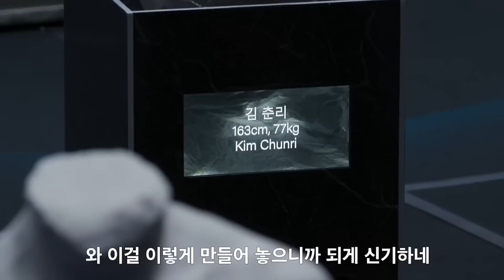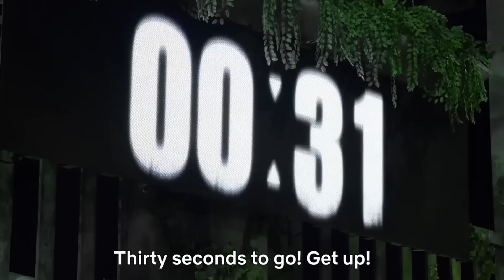This is what Peak Performance looks like (Physical 100)